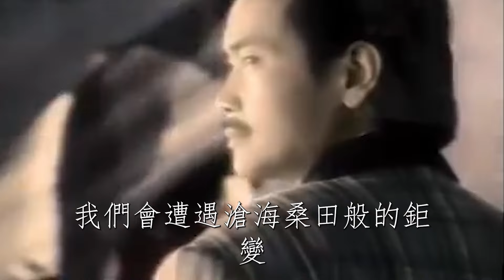永別了沈文程！生日前夕驚傳不幸意外，釣魚跌入水中令人唏噓#沈文程#茶娛飯後